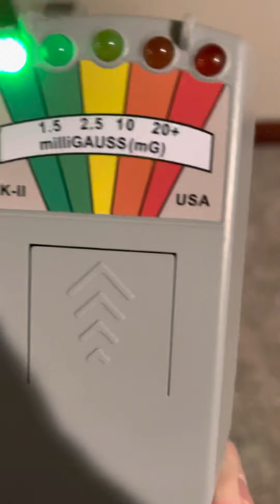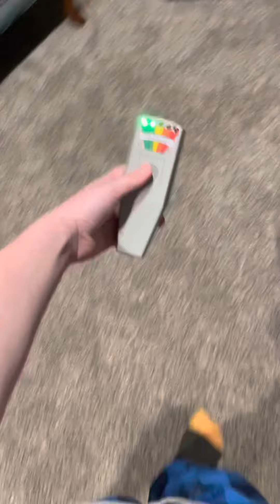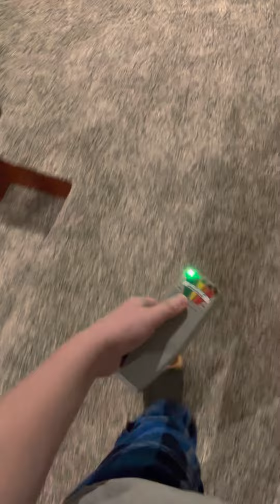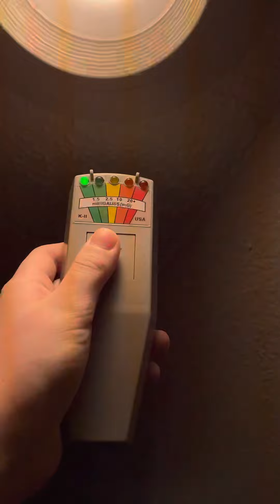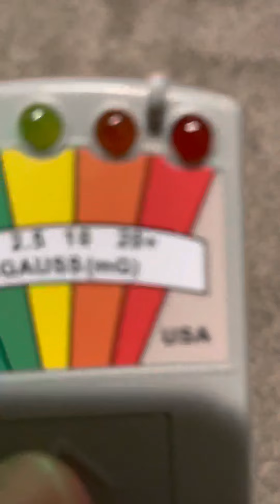Ghost hunting part two